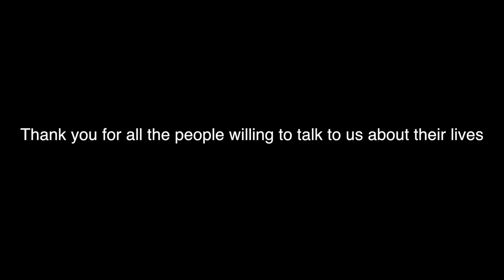Living In The Mission